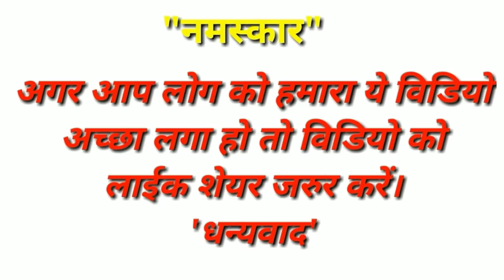Dhananjay Dhadkan का 2019 का नया रोमांटिक वीडियो - Dekhatani Sapna Tohar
Keywords -rcm music bhojpuri new bhojpuri song,bhojpuri new song, चलेला हाथ फेरला से, Chalela Hath Ferala Se,